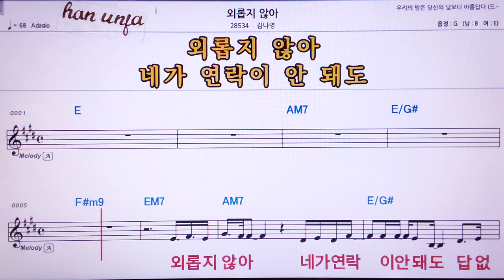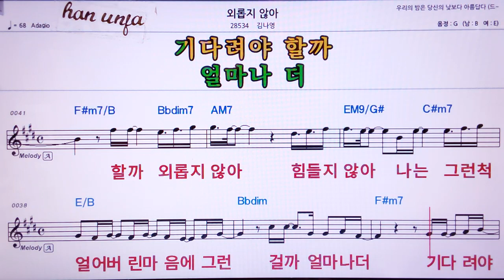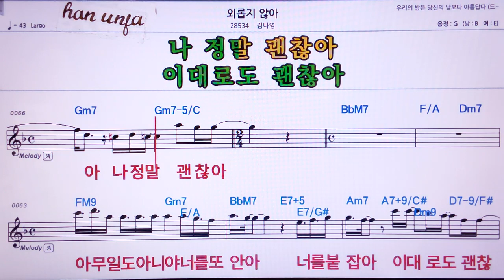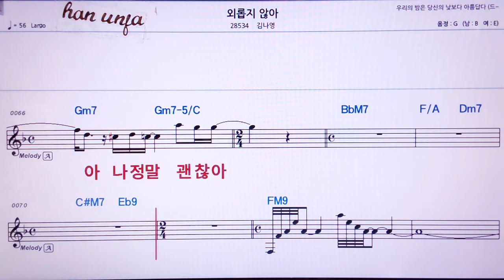💖외롭지 않아/김나영 👍MR,노래방, 가라오케, 악보, 코드, 가사 ,Karaoke,반주